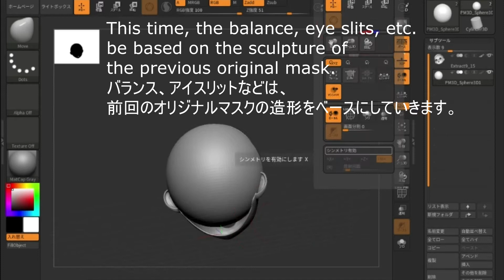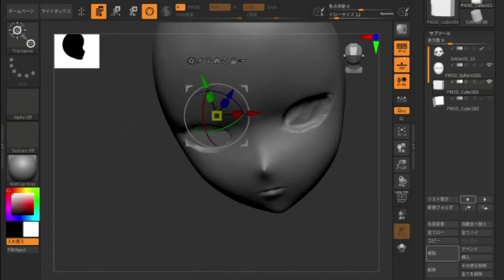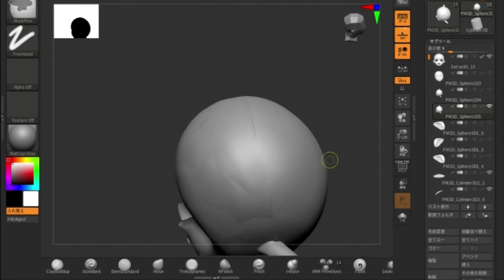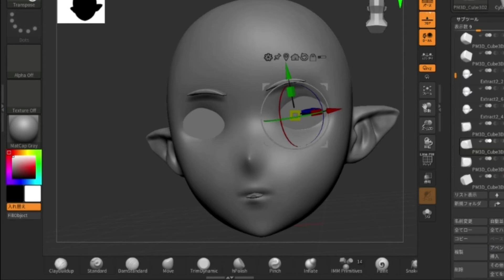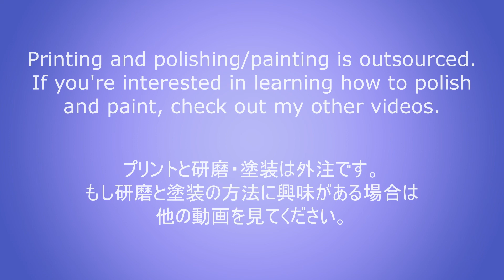Modeling of Mask With 3D Soft *Zbrush core* Zbrushを使ったきぐるみマスク造形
Original mask base KigurumiSenseiMask elf type!
We created our own from the molding.
It is made of 3D printing.

These are my original masks and I do not provide free data or sell them for download.
Also, I cannot disclose the information of the outsourced companies. Thank you for your understanding.

Watch if you are interested in learning how to apply make-up to a kigurumi animegao mask!

Please excuse me for any English mistakes, I am from Japan.